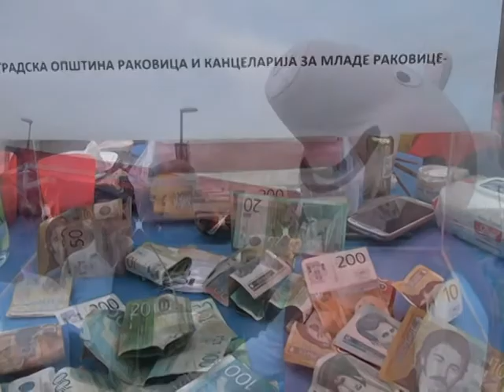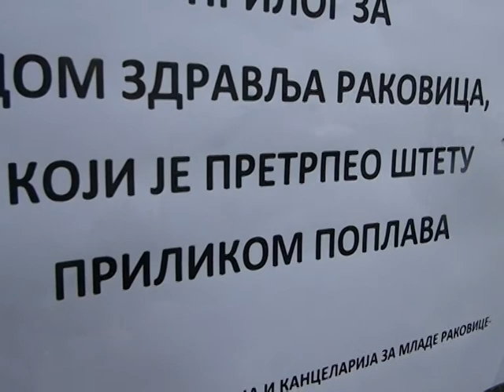AKCIJA PRIKUPLJANJA SREDSTAVA ZA OBNOVU DOMA ZDRAVLJA RAKOVICA (HQ) By VidRa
Градска општина Раковица, Канцеларија за младе ГО Раковица и Дом здравља „Раковица“ организовали су хуманитарну акцију чији је циљ прикупљање помоћи за реконструкцију котларнице и просторија ове здравствене установе, које су оштећене у недавним поплавама.
Код Мекдоналдса на Видиковцу (ул. Кнеза Вишеслава 45) велики број деце имао је прилику да се фотографише са маскотама популарних цртаних јунака, док су родитељи добровољним прилозима подржали хуманитарну акцију. Осим фотографисања са маскотама, најмлађи су уживали и у друштву мађионичара и аниматора.
Акцији су присуствовали председник Градске општине Раковица Владан Коцић, чланови Већа ГО Раковица и активисти Канцеларије за младе ГО Раковица који су  и организовали ово хуманитарно дружење са најмлађима. Запослене у Дому здравља „Раковица“ предводила је директорка Добрила Васић.
Костиме цртаних јунака обезбедио је „Маслачак арт“, док су акцију помогли и Агенција за анимацију и организовање забавних активности деце „Чигра“.
Ово је само прва хуманитарна акција коју Дом здравља „Раковица“ и Градска општина Раковица планирају да организују у наредном периоду, а које имају за циљ сакупљање средстава за решавање најхитнијих проблема у тој здравственој установи која годишње пружи око два милиона здравствених услуга суграђанима.
Хуманитарне акције се настављају већ у понедељак када ће луна парк „Максимовић“, који се налази прекопута Мекдоналдса на Видиковцу, сав пазар који прикупи од 17 до 19 часова уплатити на рачун Дома здравља „Раковица“.
Дом здравља „Раковица“ је током мајских поплава претрпео велику штету. Две котларнице које заједно греју више од 3.500 квадратних метара просторија су ван функције од априла ове године, док су додатно оштећене у мајским поплавама.
Уколико се у најскорије време не оспособе, наредну зиму без грејања би могле да остану објекти дома здравља које се налазе у улици Краљице Јелене у бројевима 11 и 22. У тим објектима, између осталог, смештене су просторије педијатрије, дечије стоматологије, гинекологије, опште медицине, медицине рада, као и многа друга одељења у којима се свакодневно лечи велики број Раковчана.
Прелиминарне процене су да је за оспособљавање котларнице неопходно да се сакупи више од 15 милиона динара.
У мајским поплавама такође су страдале и просторије Дома здравља на Канаревом брду, тако да би се део сакупљеног новца користио и за њихову обнову.
Autor priloga: Nenad Pavlović